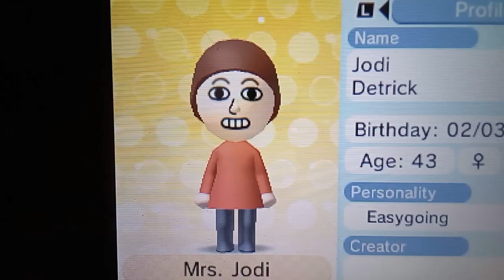New Mii: Jodi Detrick